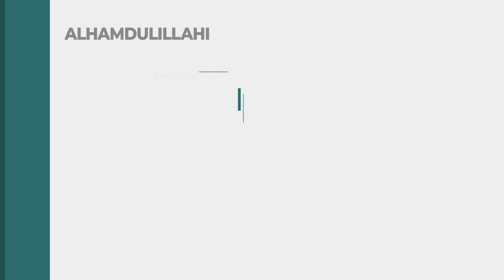LDII TV: Warga LDII Riau Peringati HUT RI ke 78 Dengan Kerja Bakti